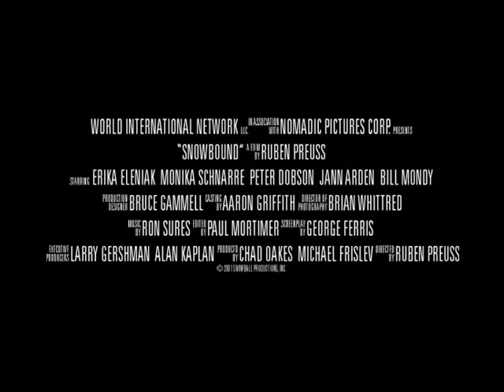Snowbound (2001) | Trailer I Erika Eleniak | Monika Schnarre | Peter Dobson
Snowbound (2001) Trailer

Watch @Films4You Two women, lifelong friends, retreat to a mountain cabin only to become snowbound in a winter storm. Their friendship is put to the test as they face one’s violent ex-husband who is after two million dollars in stolen money.

Director: Ruben Preuss
Writer: George Ferris
Starring: Erika Eleniak, Monika Schnarre, Peter Dobson